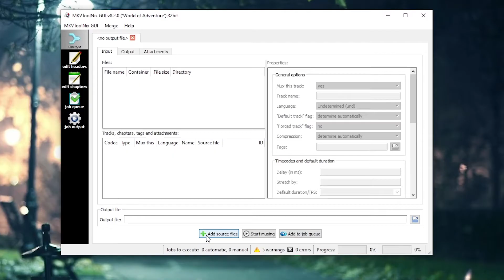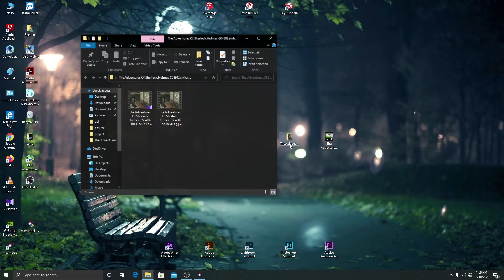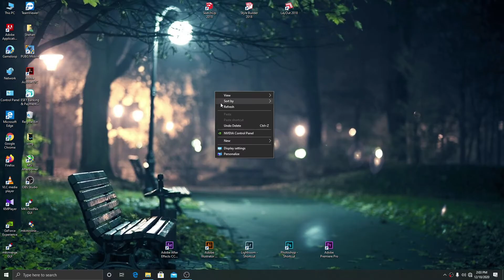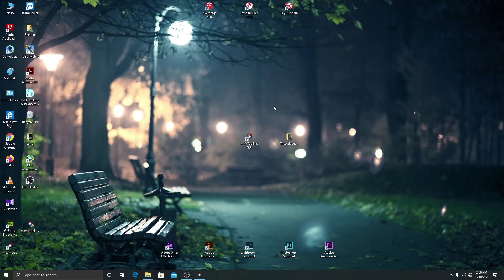How to permanently add any subtitles to movie in your computer | sinhala tutorial 2020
Everyone Tech dot LK✔

Tech dot LK ✔ Is Verify YouTube Channel Always Uploaded Learning And Education Videos the Best YouTube Channel in Sri Lanka.

මේ තියන වීඩියෝ kinemaster එකේ වීඩියෝ සෙට් එක ...ඒකත් අනිවාර්යයෙන් බලන්න ගොඩක් වැදගත් වෙයි 👇👇👇👇

ප්‍රශ්නයක් තියනවනම් අහන්න. අඩුපාඩු කමෙන්ට් කරන්න..

👉Technologys
👉Sri Lanka Android Tutorial
👉Apps Reviews Sinhala
👉Quick Review
👉Vlogs

✌️😏 Sri Lanka Tech Review Official

👉යම් දෙයක් අපහැදිලි තියෙනවනම් පහල 📝Comments කරන්න👍

☸️ Tech dot LK   Owner ( shehan samaranayake )